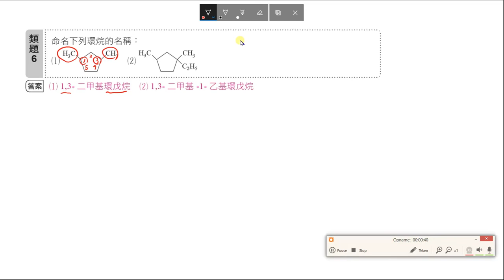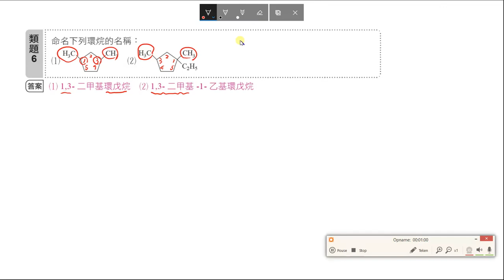基化二 課堂講義 CH3 1 P106類題6